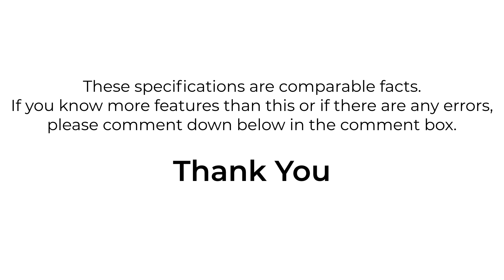Harman Kardon Onyx Studio 7 vs. Onyx Studio 6 - Which Bluetooth Speaker Should You Buy?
This is a comparison of some of the main features of Onyx Studio 7 Vs Onyx Studio 6.

⭐ These specifications are comparable facts. If you are familiar with more features than these or if there are any errors, please kindly provide additional information in the comment box.